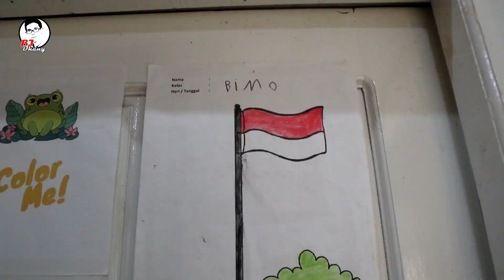Drama Ramadhan | BUKA PUASA DIAM-DIAM | BJ Dhany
Drama Ramadhan | BUKA DIAM-DIAM | BJ Dhany